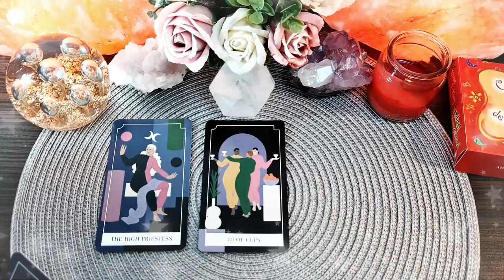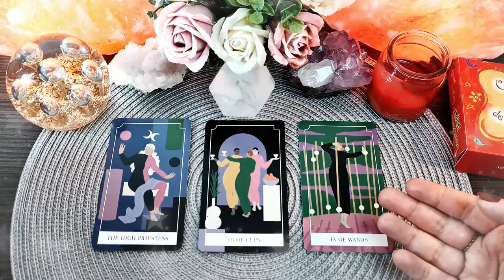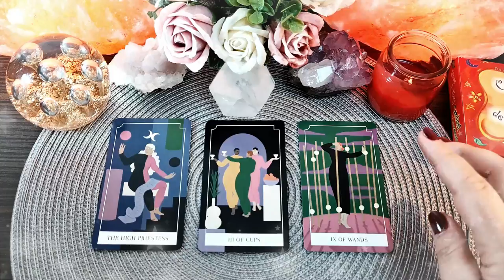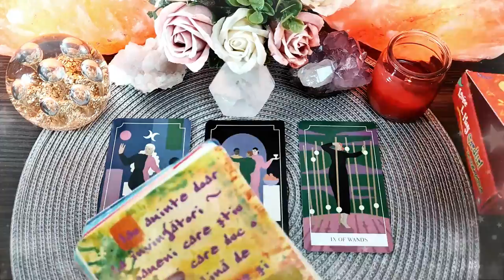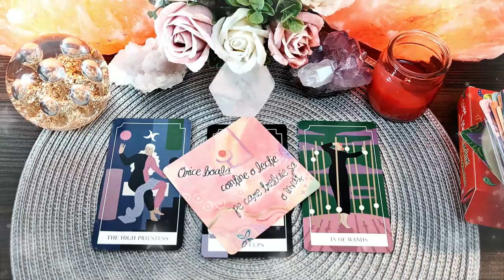Căutați susținere la prieteni | Miercuri 24 Martie 2021 | 📅 Tarot zilnic | ❤️dragoste💊sănătate💲bani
În această etalare de tarot generală am extras 3 cărți pentru ziua de Miercuri 24 Martie 2021. Prima carte este pentru energia în dragoste, a doua carte pentru sănătate și a treia carte pentru energia financiară (carieră, afaceri, bani). La final am extras și o carte oracol din setul de cărți ale înțelepciunii.

Introducere 00:00
❤️DRAGOSTE💋  00:16
⚕️SĂNĂTATE💊 04:10
💲AFACERI, BANI, CARIERĂ💰 06:31
🔮 ORACOL – CARDURI DE ÎNȚELEPCIUNE 🧿 08:27